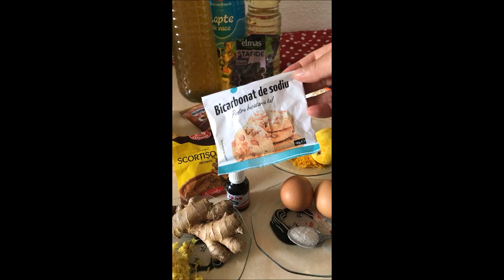Negresa cu Fulgi de Ovaz si Banane | Prajituri si Bucate gustoase cu Kammellia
Ingrediente: 2 oua, 2 banane ( 190 g ), 100 g miere de albine, 20 g ghimbir ras, esenta de rom, un praf de sare, 150 g lapte, 80 g ulei, 250 g fulgi de ovaz, 20 g cacao, 6 g bicarbonat se sodiu sau praf de copt. coaja rasa de lamaie, 100 g stafide,
Grazura: 1 pahar de lapte 200 g, 50 g miere, 10 - 20 g cacao, 40 g unt 50 g stafide
Va multumesc!